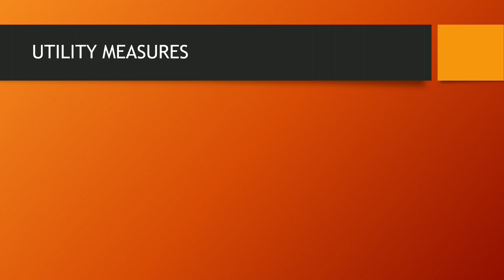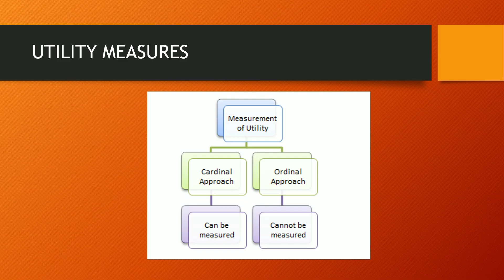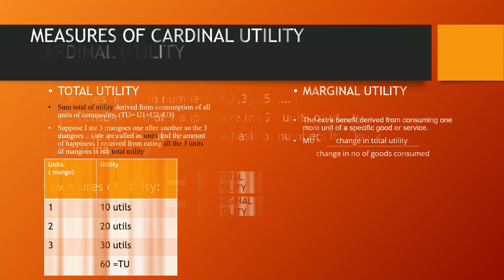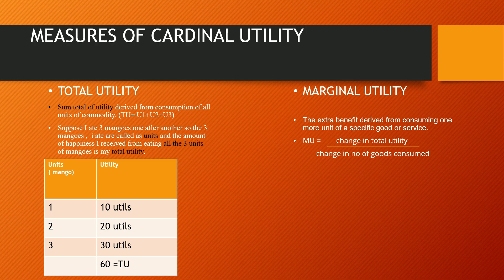theory of consumer behaviour ( utility measures)